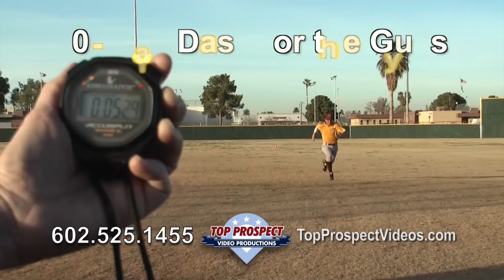Top Prospect Video Productions, LLC - Demo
Top Prospect Video Productions, LLC is "Professional College Recruitment Videos for the Serious High School Athlete." We are a fully insured video production company for the Phoenix, Arizona area. We specialize in professional but affordable college sports recruitment skills videos for athletes in their high school years hoping to garner a scholarship from a college, university, or junior college with emphasis on academics as well as athletic ability.